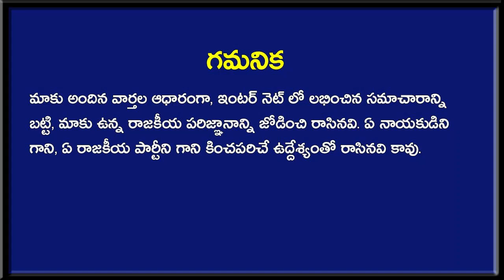ఇది చరిత్ర మరచిపోలేని సీన్ :: డిల్లీ లో వైజాగ్ స్టీల్ డిమాండ్ చేస్తూ అచ్చెంనాయుడు భారీ బహిరంగసభ ?